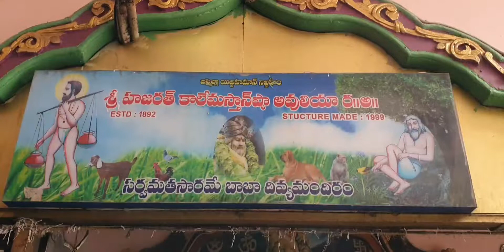30-12-2021 SRI HAZARATH KALE MASTHAN SHA AVULIYA DARBAR GUNTUR